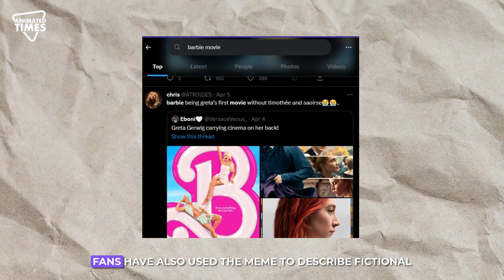WHY is BARBIE 'meme' Trending? | Animated Times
In this video, we explore the latest viral sensation taking over the internet - the BARBIE meme. You might have seen these hilarious memes popping up all over social media, featuring the iconic Barbie doll in a range of unexpected and humorous scenarios. But where did this trend come from, and why is it so popular? Join us as we delve into the origins of the BARBIE meme and uncover some of the most creative and entertaining examples. From political commentary to pop culture references, these memes are sure to make you laugh and keep you scrolling for hours. So, whether you're a seasoned meme enthusiast or just curious about the latest internet craze, don't miss out on this in-depth look at the BARBIE meme that's trending right now.

Chapters

0:00 - Intro
0:07 - The Barbie Movie
0:22 - The Tagline
0:32 - The Barbie Memes start
1:10 - The other Casts
1:21 - Outro